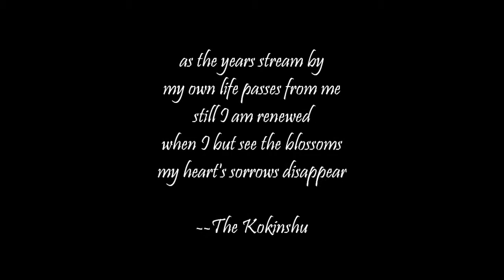Touch the Sky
This is HomeStation Magazine's virtual tour of the PlayStation Home Mt. Olympus personal estate. Special thanks to Jersquall and the Home Community Volunteer program.